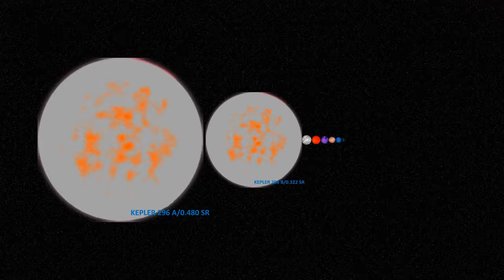Kepler-296 Planets VS Earth Size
Hey there! Today I have made a video about the Kepler 296 Planets, and yes this time I made sure they were about to scale..